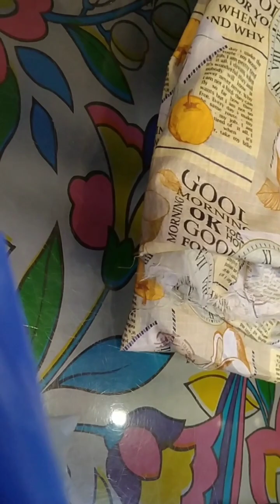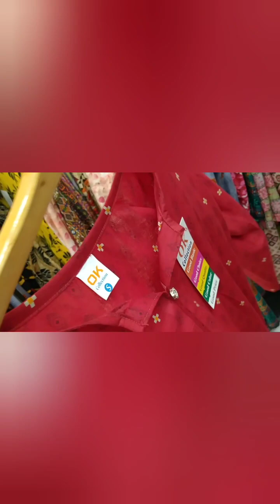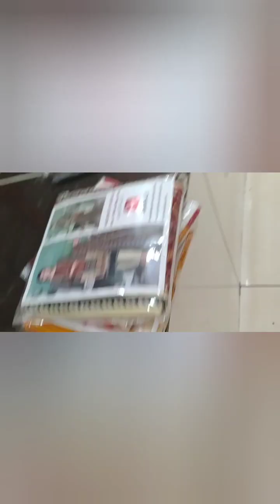reasonable stitched clothes.😂 but don't miss the end😭